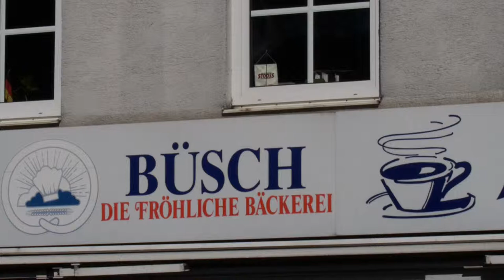Wengern 3/7, Zentrum, Kurzfilmserie von Bernd Emde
Wir im Netz!

Drehort: Osterfeldstraße

Mit dem Ausbau der Elbschebahntrasse Wengern -- Gevelsberg zum Alleenradweg wird Wengern zu einem bedeutenden Knotenpunkt am Ruhrtalradweg. In einer Kurzfilmserie möchte ich diesen Ortsteil der Stadt Wetter Besuchern und vielleicht auch Einheimischen -- an einigen Plätzen war ich selbst seit 40 Jahren nicht mehr -- vorstellen. 7 Folgen geplant.

Shot on Location: Soccer Playground Brasberg
The old Railway Line between Wengern and Gevelsberg is changed to a beautiful Bicycle Route which called Alleenradweg. Constraction will be finished in 2016. Therebye our friendly Village Wengern is to come an importend junction at the Ruhrtalradweg. See Wengern in a short film series or much better: with your own eyes. More short films coming soon.

Met de aanleg van de ‚Elbschebahntrasse Wengern -- Gevelsberg' (oude spoorlijn) als fietspad wordt ons dorp Wengern een belangrijk knooppunt aan de Ruhrtal fietsroute.  In een reeks van korte films wil ik deze wijk van de stad Wetter (ons dorp Wengern dus) aan bezoekers en misschien zelfs de lokale bevolking voorstellen.  Op sommige plaatsen was ik zelf sinds 40 jaar niet meer. 7 afleveringen zijn gepland.